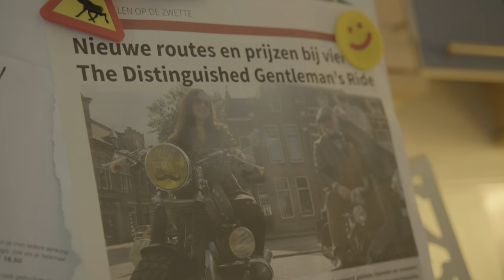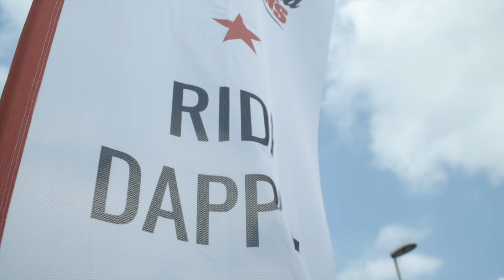Distinguished Gentleman's Ride Leeuwarden 2018